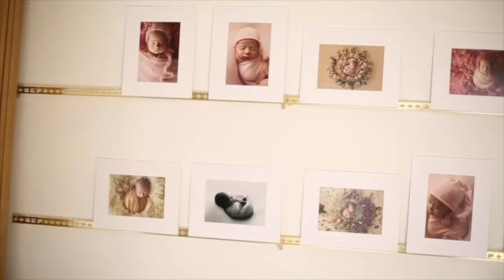A newborn session with Lifetime Stories Photography/ photographer Victoria Burcusel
Two weeks ago I had an incredible session with Georgiana, as we were recording behind the scene I have decided to create a new video that will show my clients what I do and all the insights of the session. The video will be available on my Facebook page as well as will be e-mailed to my clients with more information to help them prepare and fully enjoy their session.